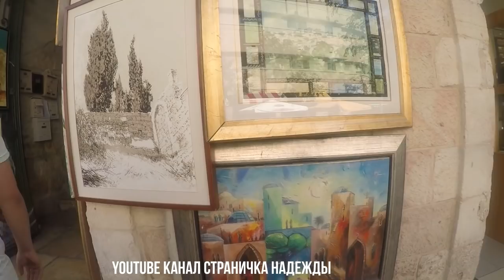Прогулка по улицам Иерусалима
Гуляем по улицам Иерусалима, не старого а нового